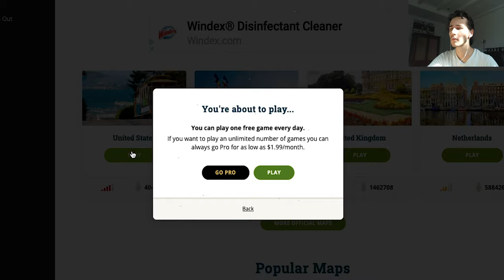11 PLACES TO GUESS !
In this video I travel around the world during the quarantine and try to guess where I am !

EXPERIENCE MORE MAGIC and CREATIVE